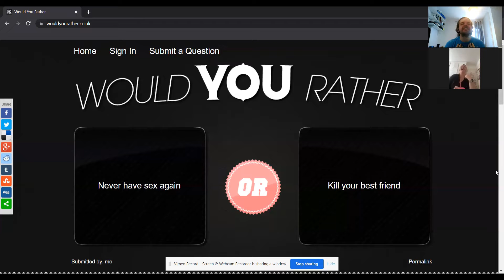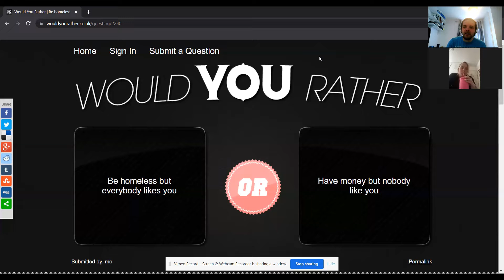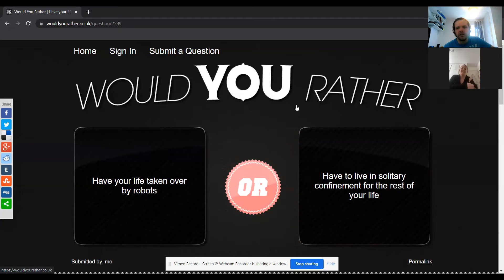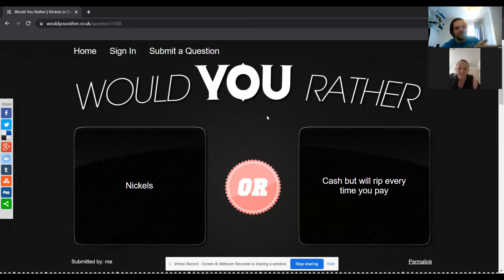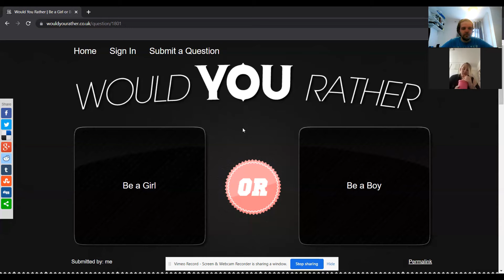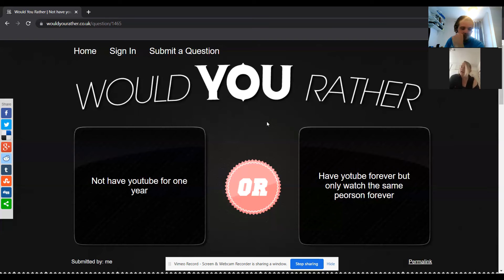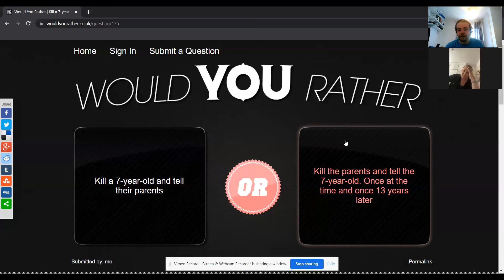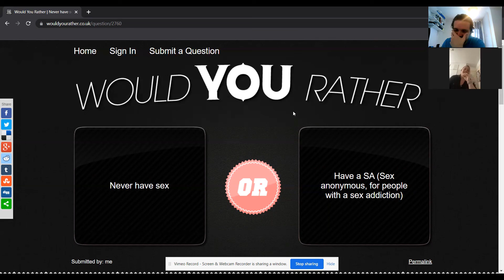Getting this caught in your zipper is painful for any man! - WYR ep23 WITH SPECIAL GUEST!!!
Episode 23 of would you rather! If you do comment make sure you give me your view on the would you rathers. Which you would do and why... It makes it more fun!

Talking about Many many different things with my SPECIAL guest!